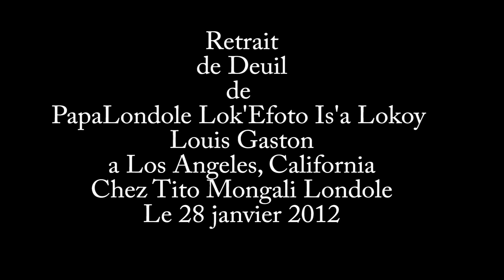Retrait de Deuil de Papa LONDOLE LOK'EFOTO IS'A LOKOY LOUIS GASTON a Los Angeles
Tito Mongali Londole fait le retrait de deuil de son pere a Los Angeles.
RIP Papa LONDOLE LOK'EFOTO IS'A LOKOY
LOUIS GASTON